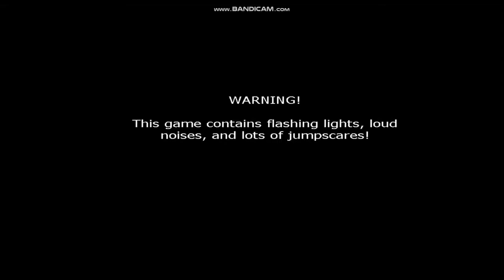FIVE NIGHTS AT FREDDY'S 2 ANTI PIRACY SCREEN (FAKE)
FROM HUNT DOWN THE FREEMAN GARRY'S MOD AND HALF LIFE 2 THIS IS A FAKE ANTI PIRACY SCREEN FIVE NIGHTS AT FREDDY'S 2 GAME NOT REAL